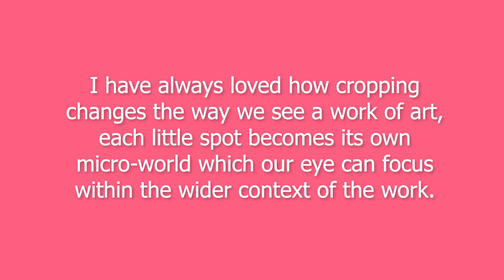Art making in the time of Covide-19 ,Raw Love poetry and Artist by Tania Milner.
Studio based art work over covid-19:

 One is making art only that one can make in moments of trauma, one finds one's self making doodle circle drawings that made one feel calm and at peace with one's self . It helped one to focused one self at the time,on being quiet in one's silence of being in a meditative state that goes into one's unconscious of one's mind that changes one for the better.
Art is a expression of what it means to be human where art helps one to express one's self and to understand the world around one.